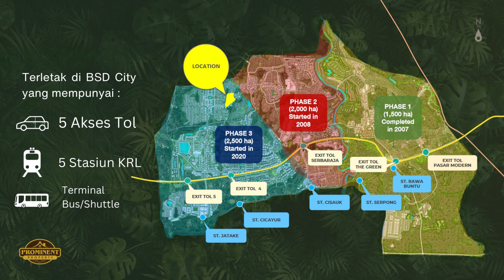Tidak perlu beli perabot .. Rumah ini sudah FULL FURNISHED !!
== 🌸 Cluster VASYA  @ Tanakayu - BSD City ==
The Most Excellent Resort House

📍 LOKASI strategis :
• Dekat dengan berbagai fasilitas baru (Grand Lucky , Rans Nusantara Hebat, EastVara, Cimory Dairyland, Jatim Park zoo dll)

⭐ HIGHLIGHT :
• Super Fully Furnished (lengkap furniture, elektronik & smart home)
• Airy & sejuk (AC di tiap kamar & bukaan besar
• 4 Spot hangout (Living room, multi function room, roof top, backyard)
• Triple Assistant (Smart vacuum, maid room, voice command)
• Resort Modern Style
• Direct View & Access to Clubhouse